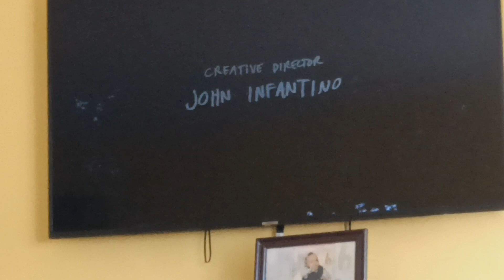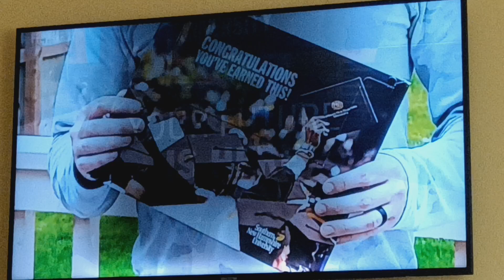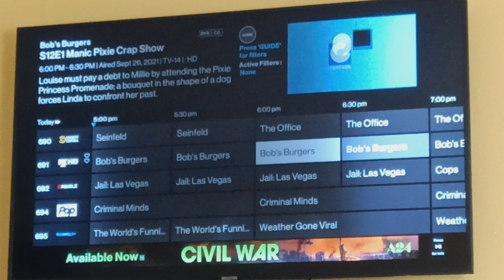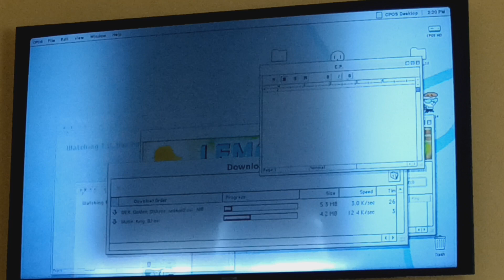Cartoon Network Sign On Adult Swim Checkerdpast Sign On Tuesday June 4 2024